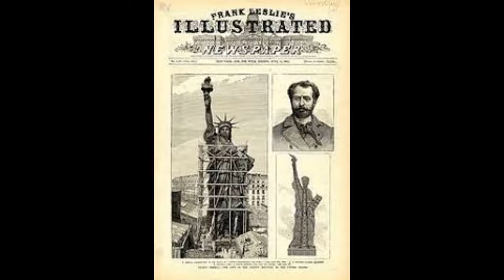Tribute to Frédéric Auguste Bartholdi French sculptor painter and designer of the Statue of Liberty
A Genuine Method to Generate Thousands of Dollars using FREE YouTube Videos Frédéric Auguste Bartholdi was born 2 August 1834 – 4 October 1904) was a French sculptor and painter who is best known for designing Liberty Enlightening the World, commonly known as the Statue of Liberty He was born to a family of Alsatian Protestant heritage, with his family name romanticized from Barthold Bartholdi attended the Lycée Louis-le-Grand in Paris, and received a baccalauréat in 1852. He then went on to study architecture at the École nationale supérieure des Beaux-Arts[citation needed] as well as painting under Ary Scheffer[3][4] in his studio in the Rue Chaptal, now the Musée de la Vie Romantique.[citation needed] Later, Bartholdi turned his attention to sculpture, which afterward exclusively occupied him and his life.n 1876, he married Jeanne-Emile Baheux in Providence, Rhode Island. Throughout his life Bartholdi maintained his childhood family home in Colmar; in 1922, it was made into the Musée Bartholdi.